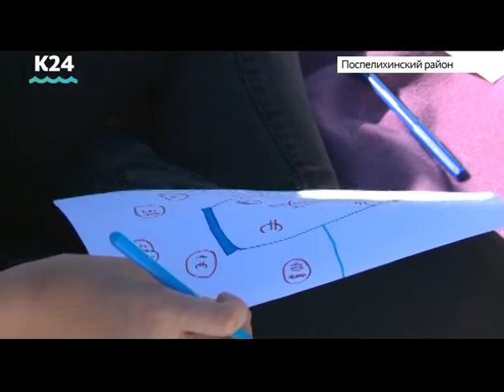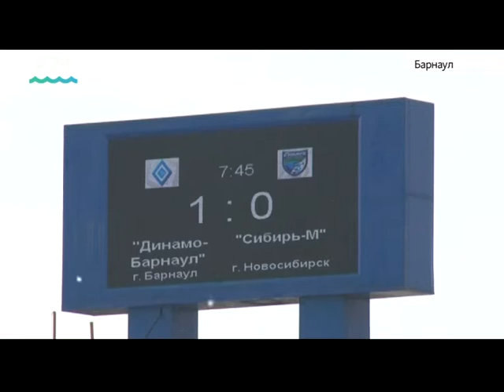Выпуск новостей в 13:00, 16 июля